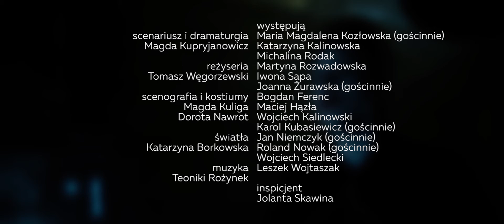Henryk Rzewuski LISTOPAD reż. Tomasz Węgorzewski | Teatr Fedry Gniezno | trailer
Teatr Fredry w Gnieźnie zaprasza do odbycia nieoczywistej etnograficznej podróży w przeszłość. Powołuje do życia zapomnianą XIX-wieczną powieść, która nieoczekiwanie,  bardzo rymuje się ze współczesnością.

Twórcy sprytnie wykorzytują konwencję historycznego romansu, podkreślając jego baśniowe motywy: podział majątku przez umierającego ojca, zaręczyny nad grobem, chorobę króla, na którą szuka się cudownego leku. Budowane na scenie alegoryczne obrazy przypominają poetykę oświeceniowych bajek dydaktycznych.

Opowieść o dwóch braciach stojących po dwóch stronach politycznej barykady, których dodatkowo dzieli miłość do tej samej kobiety, w spektaklu staje się metaforą zderzenia dwóch sprzecznych światopoglądów i dwóch różnych stosunków do sfery duchowej człowieka. Niemożliwość pogodzenia ich przez jednostkę wybucha na scenie w postaci skrajnych stanów emocjonalnych, jakich doświadczają bohaterowie spektaklu. Ich histeryczne rozedrganie jest jedyną odpowiedzią, jaką są w stanie udzielić nawiedzającym ich widmom Tradycji i Historii.